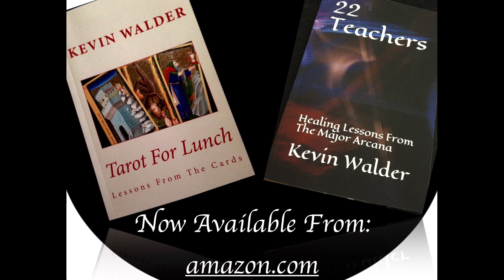Ace Of Fire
Today's card is the Ace of Fire. Fire is the inspirational energy behind our deepest passions and motivations. Without Fire life is not possible and our survival depends on this elemental energy.

The deck I am using for this series is one I have been designing for some time now and these videos are my way of getting acquainted with them individually.